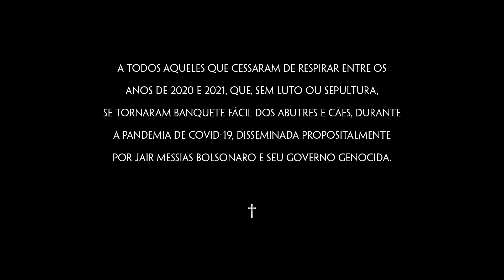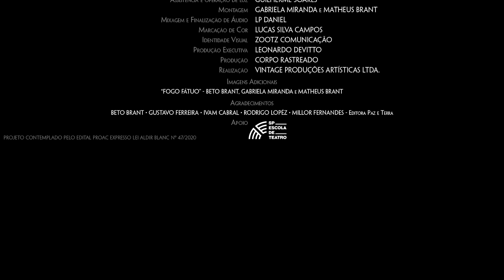2021 — 4X4 — TRÁGICAS — CORO [Antígona] — use 🎧 para maior fruição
O clipe CORO [Antígona], com CLEIDE QUEIROZ, faz parte do projeto audiovisual de leituras de fragmentos de 3 textos da tragédia grega, e reúne personagens femininas que perderam tudo e ganharam fama.
O projeto, premiado pela EDITAL PROAC EXPRESSO LEI ALDIR BLANC Nº 47/2020 — PRÊMIO POR HISTÓRICO DE REALIZAÇÃO EM TEATRO, conta ainda com a participação de Helena Ignez, Karin Rodrigues e Miriam Mehler, respectivamente em MEDEA, ANTIGONA e TROIANAS. Foi realizado entre os anos de 2020 e 2021, anos da pandemia da Covid-19, e da vigência do governo genocida de Jair Messias Bolsonaro.
Para não nos esquecermos.
Para seguirmos em frente.

 “o sol não completará muitas viagens e já estarás pagando com um ser saído de tuas próprias entranhas a vida que acabas de enterrar e o morto que não deixaste sepultar. Muito pouco tempo vai passar antes que gemidos de homens e mulheres comecem a se fazer ouvir em teu próprio palácio. Um tumulto de ódio vai se erguer contra ti de todos os caminhos onde passarem tuas tropas deixando mortos aos cães e aos abutres. Os deuses se espantam vendo como a tua ambição aumenta dia a dia. Tua guerra continua.”
Tirésias — ANTÍGONA — Eurípedes

FICHA TÉCNICA
— 2021 — 4X4 — TRÁGICAS — CORO [Antígona] — ΧΟΡΟΣ — χορός — [ΑΝΤΙΓΟΝΗ]
com
CLEIDE QUEIROZ
Direção Geral e Dramaturgia — Lavínia Pannunzio
Direção de Fotografia — Gabriela Miranda e Matheus Brant
Trilha original e Áudio direto — LP Daniel
Assistência e operação de luz — Guilherme Soares
Montagem — Gabriela Miranda e Matheus Brant
Mixagem e Finalização de Áudio — LP Daniel
Marcação de Cor — Lucas Silva Campos
Identidade Visual — Zootz Comunicação
Produção Executiva — Leonardo Devitto
Produção — Corpo Rastreado
Realização — Vintage Produções Artísticas LTDA

IMAGENS ADICIONAIS
“Fogo Fátuo”— Beto Brant, Gabriela Miranda e Matheus Brant
AGRADECIMENTOS
Gustavo Ferreira * Ivam Cabral * Millor Fernandes [Editora Paz e Terra] *
Rodrigo Lopéz

APOIO — SP ESCOLA DE TEATRO

use 🎧  para maior fruição

💡 ACESSE JÁ!